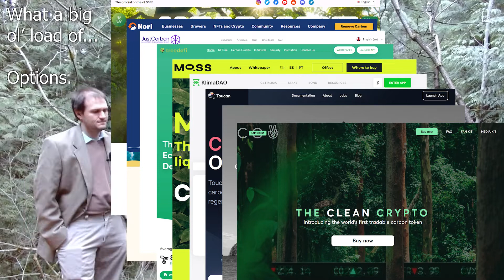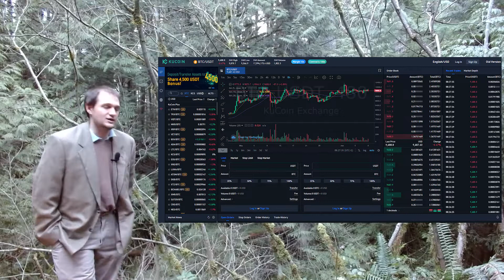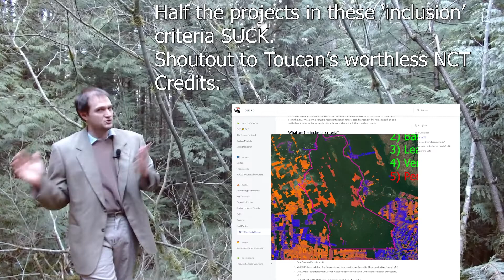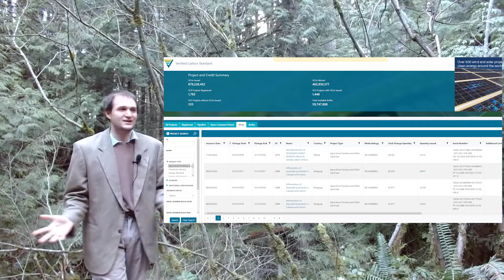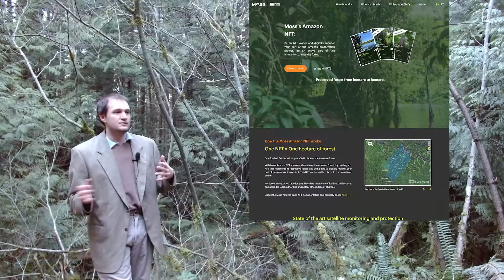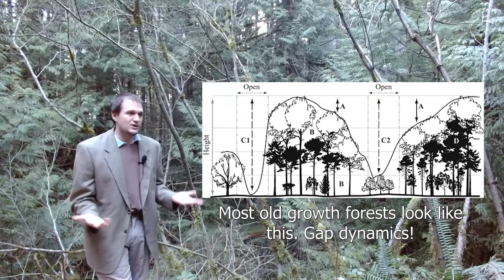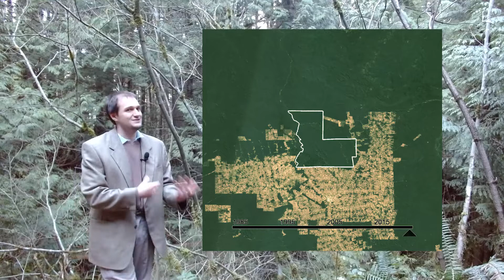Carbon Credits and Blockchain Technology: Meh.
Today I talk about carbon credits and blockchain technology. I've been underwhelmed so far.

On the one hand, credits tied back to a blockchain offer traders the ability to buy and sell carbon credits like a commodity, and invest in them for the long haul. Something that's sorely missing from the industry right now.

On the other hand, most implementations treat all carbon credits equal. Which is DISASTROUS. Carbon credits have wildly different values depending on which projects they're sourced from. Many are near-worthless!

Another problem is that all of the issues with carbon credits are up-stream of credit-tracking. Blockchains won't help in determining if trees were really at risk, or were going to be planted by a timber company anyway. So it's just another layer on an already fiercely complicated system.